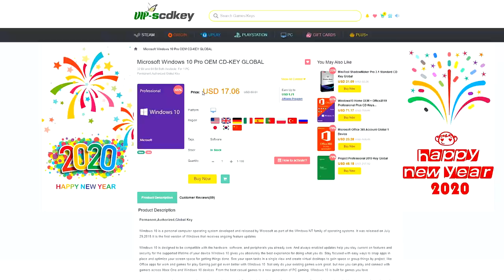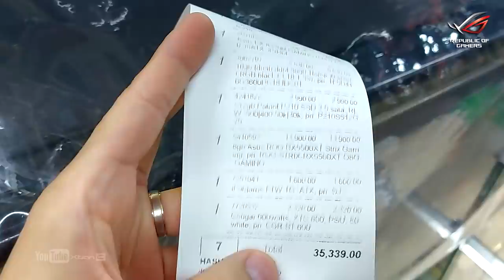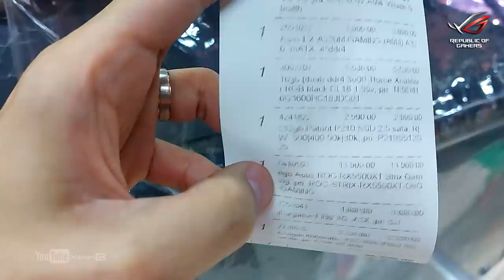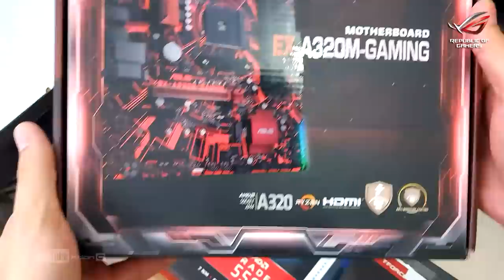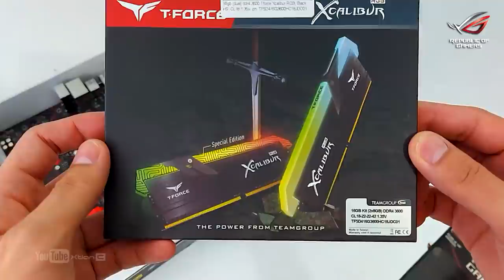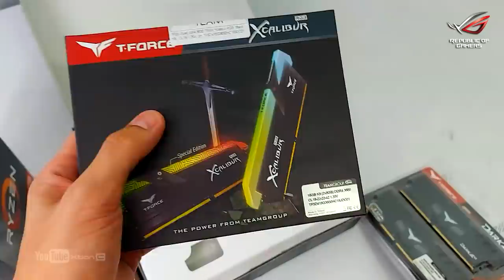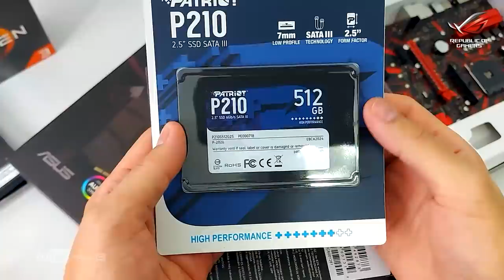VLOG: 35K PC Build Challenge (Part 1): TIPS kung PAANO mamili sa Gilmore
》PROMO!《
Buy TUF RX 5600 XT T6G EVO GAMING or ROG Strix-RX 5500 XT 8G GAMING from August 1 - September 30, 2020, or while supplies last, and get FREE Kingston A400 240 GB 2.5" SSD.

Dito sa VLOG na 'to makikita niyo at bibigyan ko kayo ng tips kung paano ako mamili sa Gilmore.

Full Specs:
•Processor: AMD Ryzen 3 3100 = 5,999

•Motherboard: Asus EX A320M GAMING = 3,000

•GPU: 8gb Asus ROG RX5500XT Strix Gaming = 13,900

•Cooler: Stock

•RAM: 16gb (dual) ddr4 3600 Tforce Xcalibur RGB = 5,530

•Storage SSD: 512gb Patriot P210 SSD 2.5 = 2,990
•PSU: Cougar XTC 600w white = 2,320
•Case: iFOR Game FTW = 1,600
•Case Fans:
Total = 35,330

Credits:
Shot and Edited by
Xtian Capinpuyan
*Tags*
Personal Computer
Gaming Computer
Editing PC
Streaming PC
Rendering PC
Timelapse PC build
PC build
Gaming Setup
DIY PC build
PC DIY